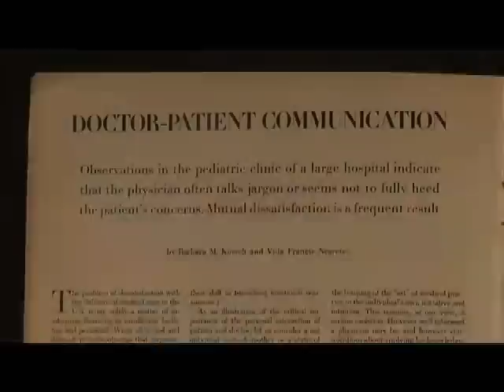Trailer for "Portrait of a Pioneer, Barbara M. Korsch, M.D."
Groundbreaking physician and pioneer, Barbara Korsch, developed the definitive study of doctor/patient relationships. A maverick for over 80 years, her compelling narrative takes us from a daring escape from Nazi Germany to life in the United States where, as a young physician, her fight with the medical establishment began. She has been teaching effective communication to doctors at USC's School of Medicine since 1969.